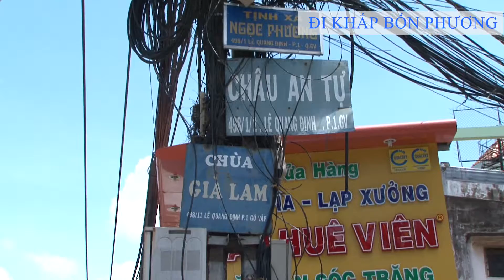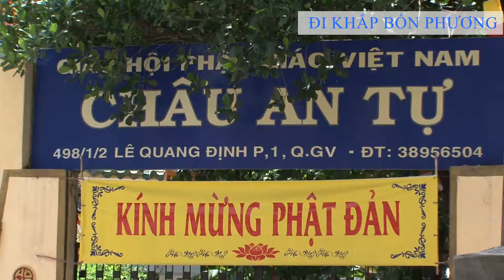NHỮNG CON HẺM ĐẶC BIỆT Ở SÀI GÒN HẺM CHÙA GÒ VẤP